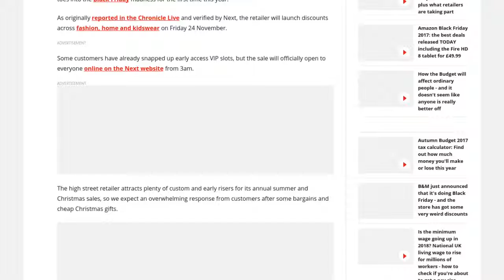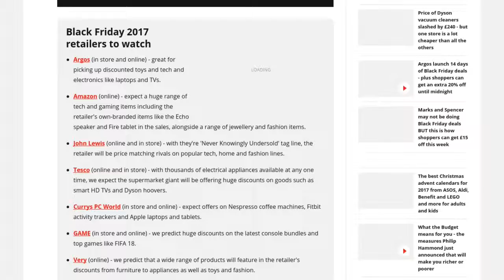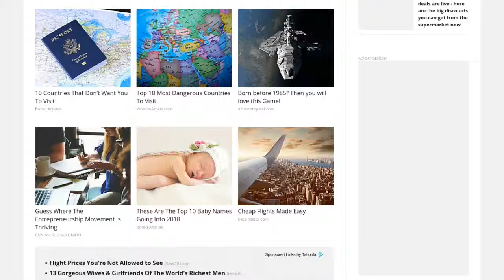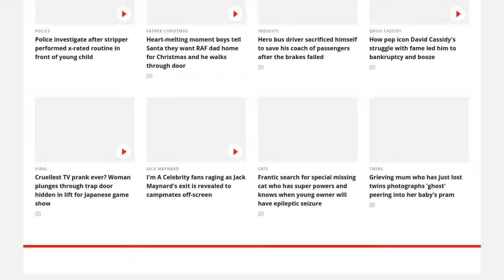[Newsa] Bbc Budget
Northern Ireland will get an extra £540m to spend on infrastructure over the next four years as a result of the Budget.

Day-to-day spending will also increase by £120m, a reduction in real terms when inflation is taken into account.

For day-to-day spending to remain unchanged in real terms in 2018/19, there needed to an additional allocation of £162m.

However, the additional allocation for next year is £63m.

The Secretary of State said that overall it means the Northern Ireland block grant will increase in real terms over the Spending Review Period between 2015 to 2020.

Much of the additional infrastructure spending - £375m - takes the form of what is known as Financial Transactions Capital (FTC).

FTC differs from normal capital spending, taking the form of a loan or investment in a private sector project.

In the past Stormont departments have had difficulty finding suitable FTC projects, though a Northern Ireland investment fund has been established to help make better use of this money.

Chancellor Philip Hammond also announced a consultation on a city deal for Belfast.

This would allow the city to have powers to create economic growth, help businesses grow and decide how public money should be spent.

Spending for Northern Ireland is largely determined by the operation of the Barnett Formula.

In crude terms, the formula means that if spending falls or rises on public services in England, it will also change by a proportionate amount in Northern Ireland.

The chancellor said that if pay rises for nurses are recommended by an independent body, there will be new money.

However, the situation in Northern Ireland is complicated by the current lack of devolved government.

The region has been without a devolved administration since January, when the governing parties - the DUP and Sinn Féin - split in a bitter row over a botched green energy scheme.

Northern Ireland public sector pay is a devolved issue and there are currently no ministers to sign off on increases.

Reacting to the announcement of a consultation on a city deal for Belfast, SDLP leader and Foyle MLA Colum Eastwood has said it is "a disgrace" that Mr Hammond did not announce a similar city deal for Londonderry.

"For too long Derry and the North West has been treated like the poor relation. Like second class citizens and we aren't taking it," he said.

The government committed to looking at the issues as part of the DUP's £1bn confidence and supply deal to keep Theresa May in Downing Street following the general election.

DUP Treasury spokesman Sammy Wilson welcomed the measures contained in the budget: "It reinforces the relationship which we now have with the government and are pleased that that influence has enabled us to deliver for the people in Northern Ireland."

The MP for East Antrim said: "The way forward on city deals, which will be of immense benefit to local council investment plans, also opens up opportunities for the whole of Northern Ireland."

Ulster Unionist finance spokesman Steve Aiken said that Northern Ireland would not see the benefit of several aspects of the budget, such as a reduction in business rates or the likely increase in pay for health workers.

"With no local executive in place, public services across Northern Ireland continue to edge towards further crisis. Vital strategic decisions are not being taken regarding our health service, our education system and our economy," the South Antrim MLA said.

Stephen Farry of Alliance said the extra money should be used to "drive transformation" rather than push difficult decisions down the line.

"In the absence of reform, Northern Ireland's costs are spiralling out of control and any new money must be carefully invested to drive transformation rather than simply plugging short-term gaps," the party's economy spokesman added.

Northern Ireland's budget for 2017-18 was published last week, and shows an increase in health spending of 5.4%.

NI Secretary James Brokenshire said he...